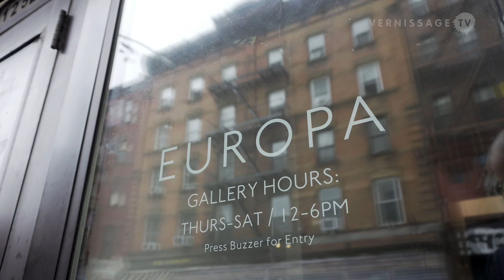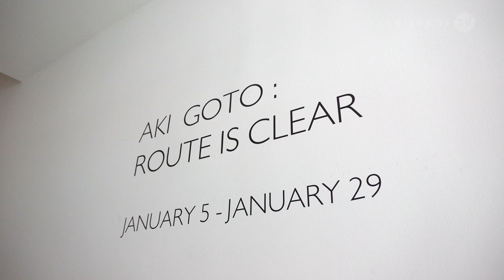Aki Goto: Route is Clear / Europa, New York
The exhibition Route is Clear at the gallery Europa in New York presents a new video piece and drawings by the multimedia artist Aki Goto. In both the video and the drawings, a red globe plays an important role. For Aki Goto, the red orb is a physical manifestation for the subconscious. Aki Goto was born in Tokyo, Japan in 1978. Goto currently lives and works in the Hudson Valley, NY.

Aki Goto: Route is Clear / Europa, New York. January 13, 2023.

Press text (excerpt):

Aki Goto is a multimedia artist utilizing video, sound, textile, performance, drawing, and painting in her daily practice. Originally from Japan, textile art brought Goto to NYC in 2009. A few years later Gotowas drawn to the Catskill region as she realized the natural world as integral to her work, and it was there her art and life finally blended as one. During the early period of 2020, Goto made the most of a Covid-era lockdown by filming her children in acutely edited videos to share on social media. These videos are rich with content; from the footage we can gather the highs and lows of parenting, the raw innocence of childhood, and the uncanny ability of a young mind to be fully present at any moment. The stretches of ennui juxtaposed with bursts of drama, Goto is present for all of it. The artist edits, deciphers, and delivers these moments with profundity; incorporating the sparks of joy, vulnerability, and strangeness that parenthood ensues.

This exhibition will present the latest incarnation in Goto’s work, Wish, a 15 minute video piece. Wish documents the here and now of winter, illness, and holiday season with Goto’s children Senka and Yuki as the central figures. Woven throughout the video is the mysterious presence of a large red globe. The ball intersects with the children unceremoniously; sometimes menacing, sometimes comforting, oftentimes chased out of the frame. In Goto’s mind, the red orb is a physical manifestation for the subconscious. The premise that human consciousness can emerge out of us to construct our reality, is vividly pronounced in a selection of recent drawings. In these renderings, the red spheres tend to hover over countenance, as if to put true desires, truest selves where their mouths are. Wishes are energy that devise our realm. In these moments, Aki Goto distills the instance our worlds are forged.